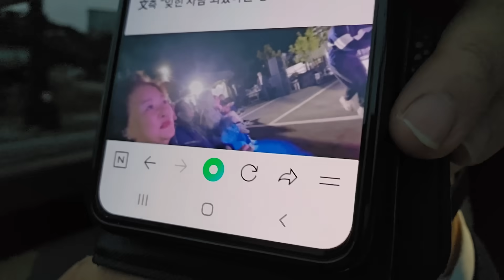문재인 평산책방 음악회...춤추는 김정숙에 쏟아진 폭풍 비난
돈벌이 위해 대통령했나?